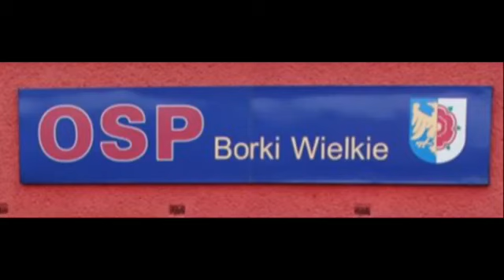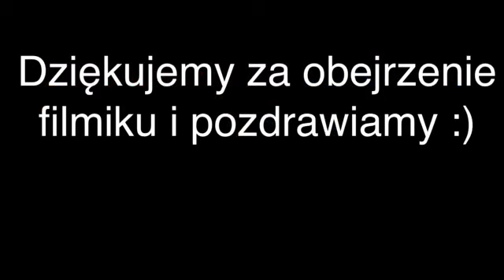OSP Borki Wielkie KSRG